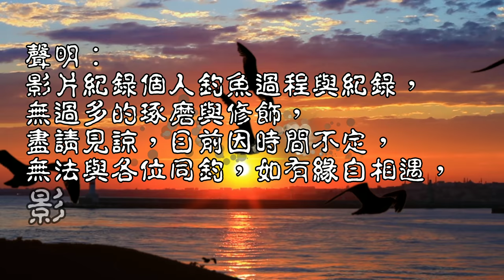躲在淺淺的地方釣魚，短短一小時咬況出奇的好！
今日晨釣，許久未來生態似乎還不錯
台灣釣魚趣 Taiwan fishing#處處留心皆釣點